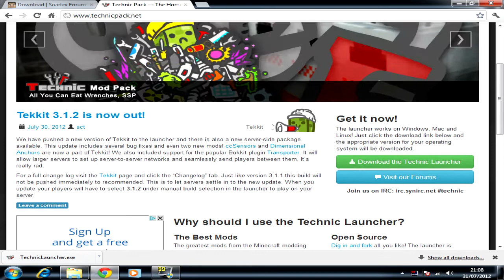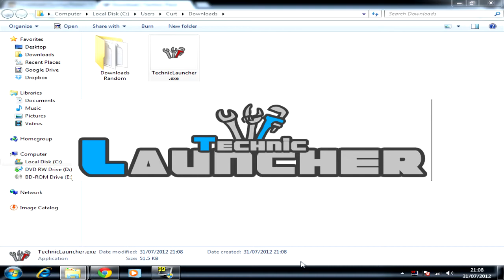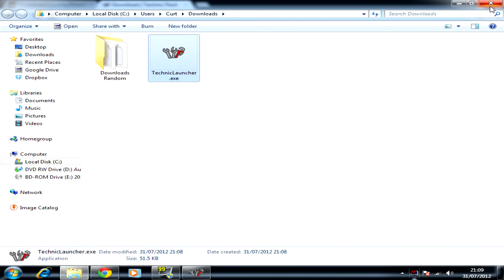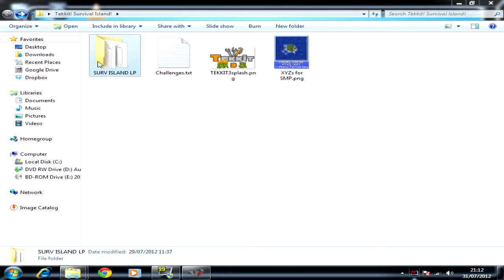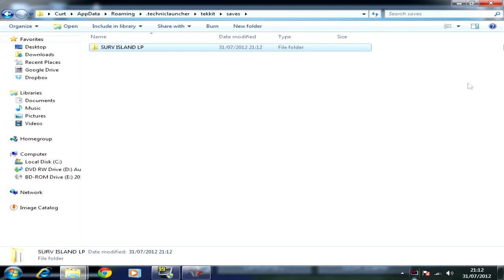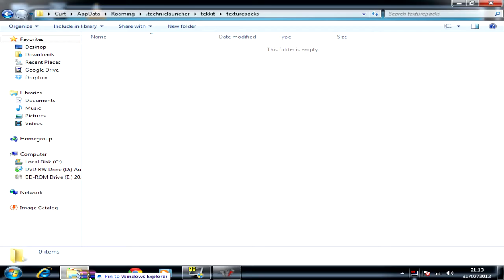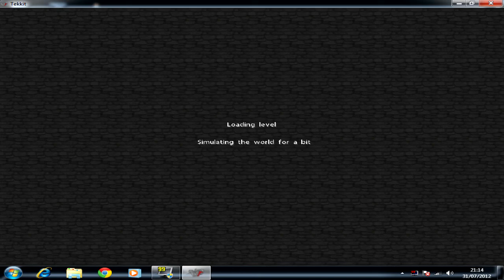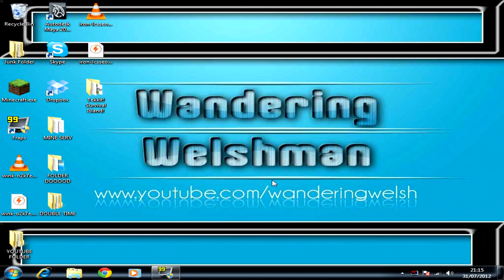WanderingWelsh's Technic pack 1.2.5 tutorial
What's up my fellow Youtubians!

Wandering Welshman here bringing you a technic tutorial on the installation process for my upcoming minecraft survival island tekkit lets play series.

Bear in mind this guide is intended for users who have not yet tried technic / tekkit whatsoever. As the title states this is for minecraft 1.2.5, so without rambling on too much, enjoy the install video.

All feedback is appreciated, hit up that subscribe button above the video if you're interested in following along in the lets play series, as it will help keep you up to date with the latest episode, also if you're feeling generous don't be afraid to hit the like button aswell.

(click Modded)